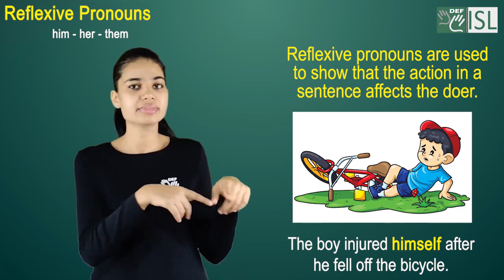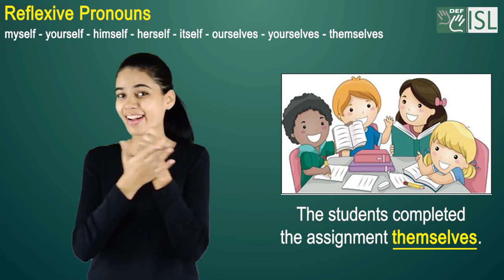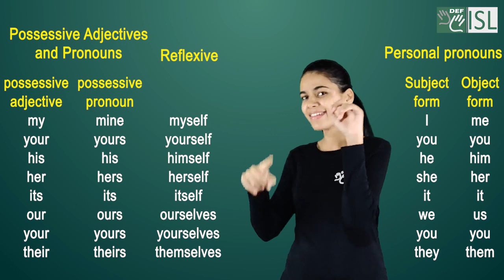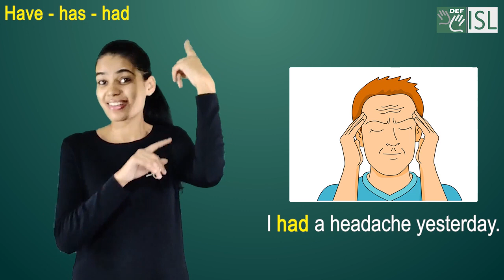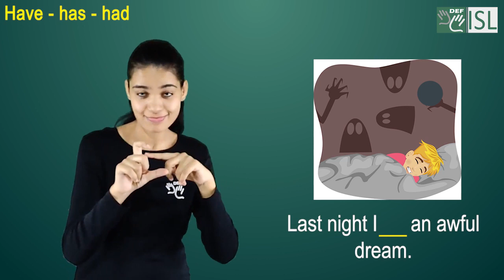English Module 2B Series 5:- Reflexive Pronouns and Have, Has, Had